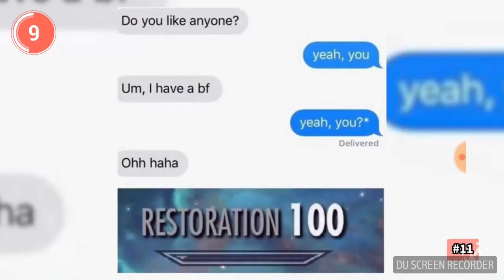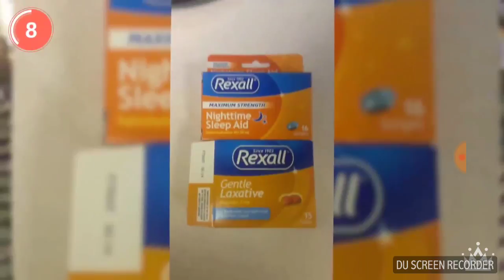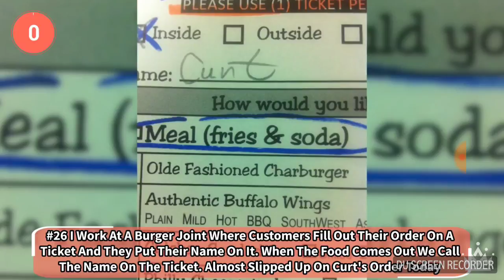Close calls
Super close 😨